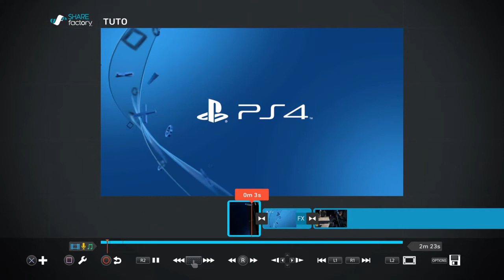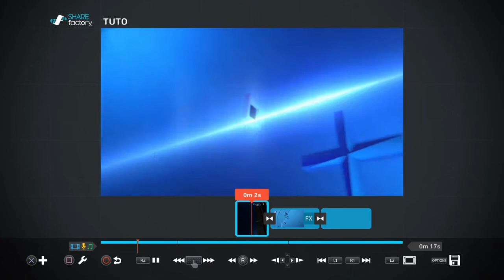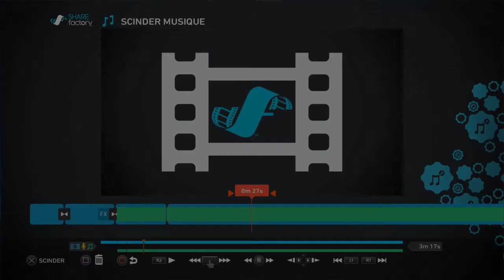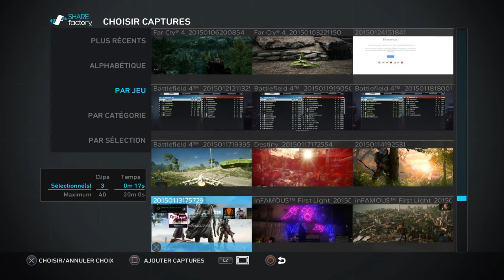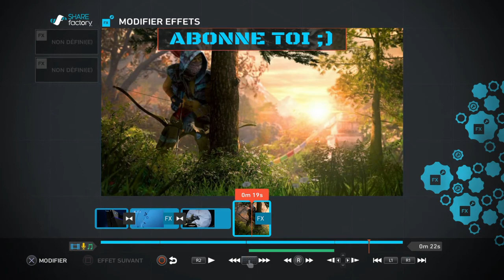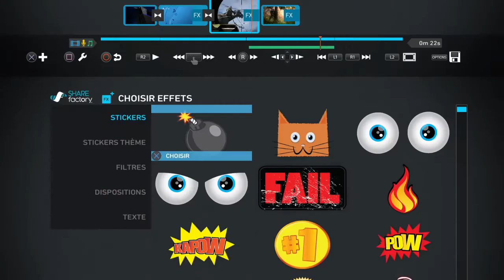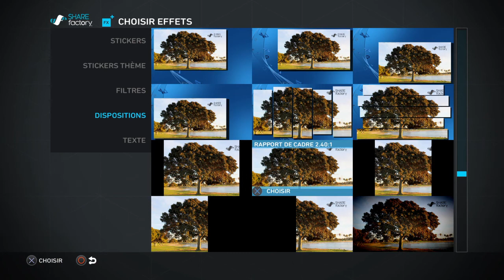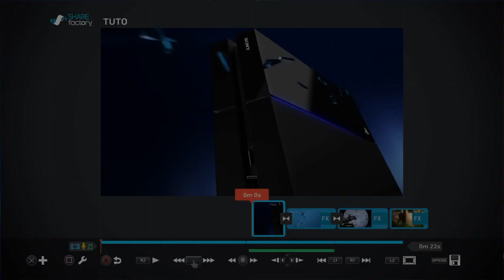TUTO comment utiliser SHARE FACTORY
J utilise cette aplit pour fair mes montage video sur ps4